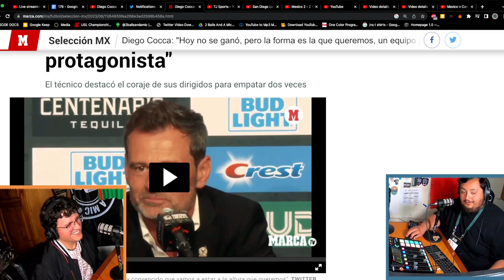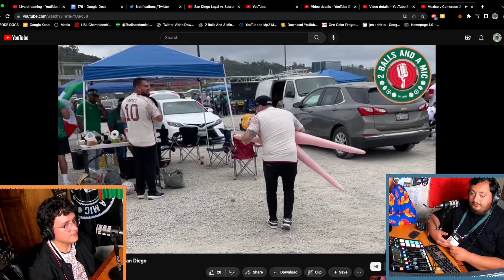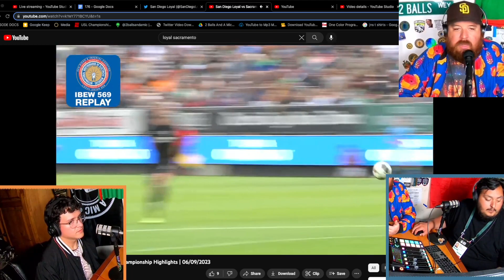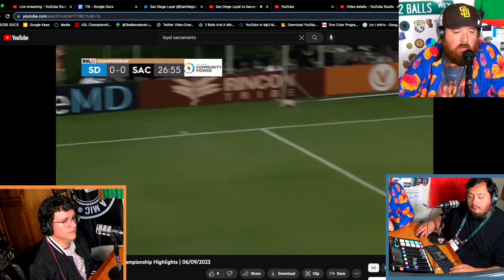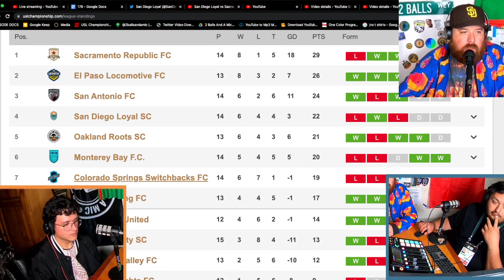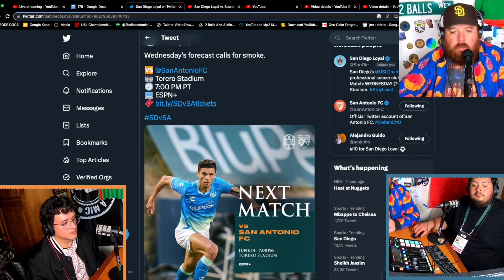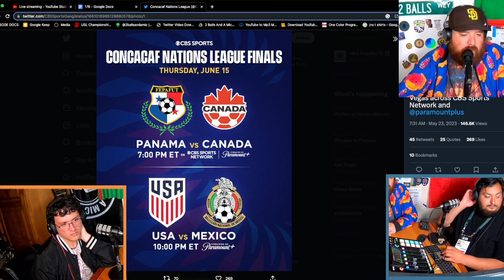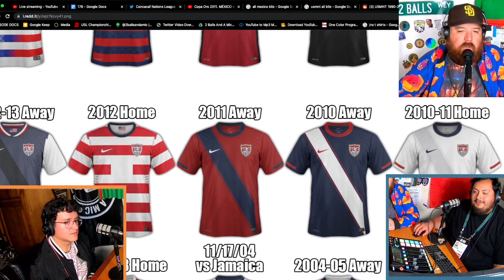EP 176 | WE MET OSWALDO SANCHEZ